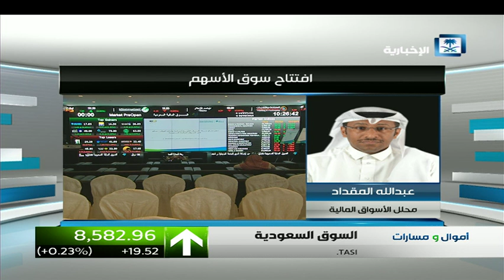أداء سوق الأسهم السعودي مع محلل الأسواق المالية عبدالله المقداد